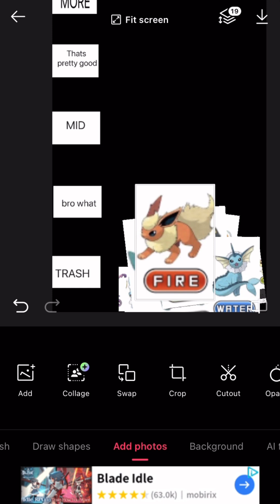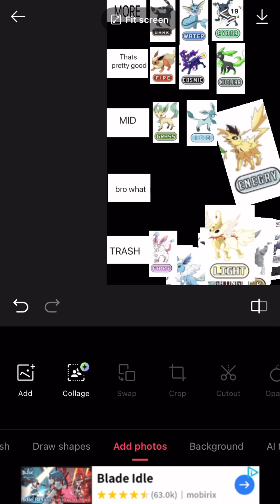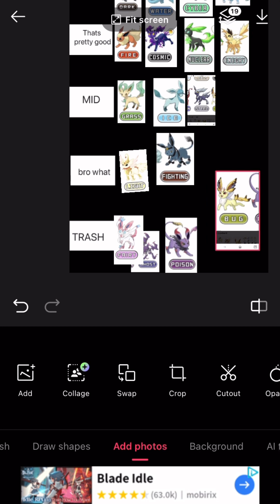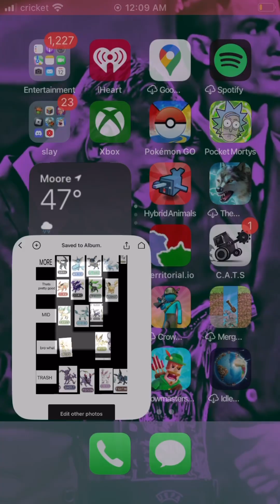eevee design tierlist